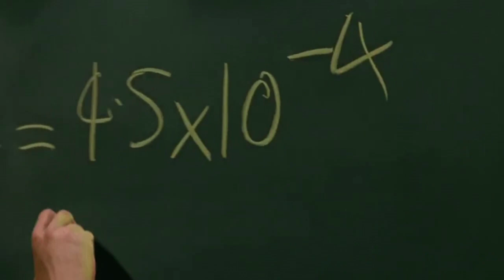12 Super Powers We Wish We Had - Ranker Lists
Check out the latest series from World of Heroes and Ranker Comics!  Which super powers do you wish you had?!

And be sure to follow Ranker Comics @Ranker_Comics

More on Ranker:
Ranker at large attracts nearly 18 million monthly unique visitors and collects 7 million votes per month on more than 300,000 lists. As such, it is the world’s largest opinion graph, gathering deep and unique correlated data on people’s tastes. For example, Ranker knows that fans of Spiderman prefer McDonald’s Big Mac to any other fast food burger, or that Batman fans think Bill Murray is the greatest actor of all time.